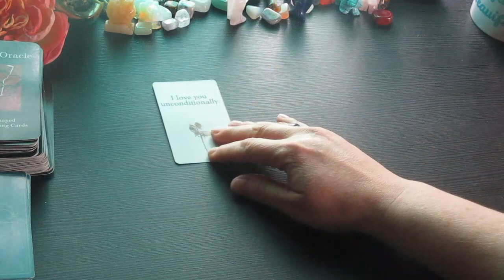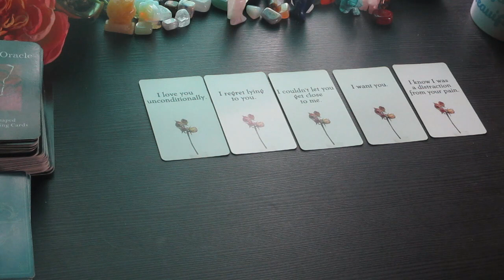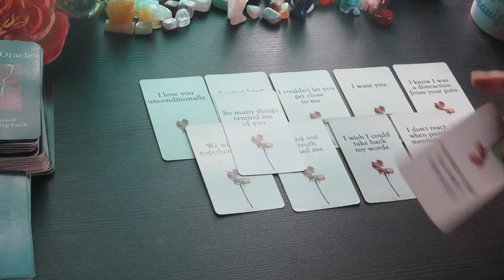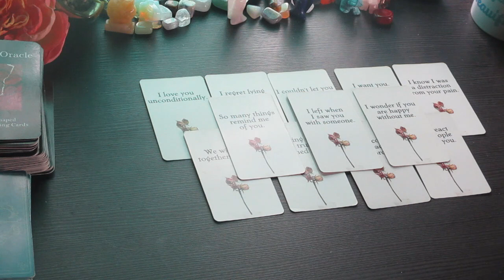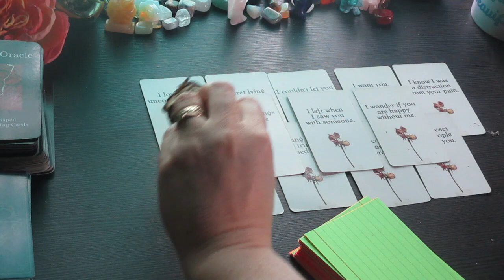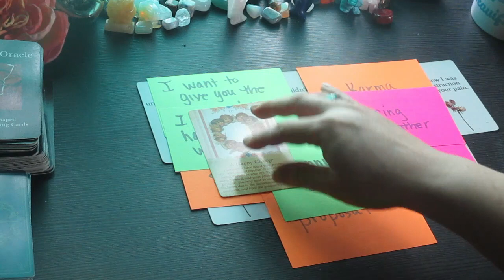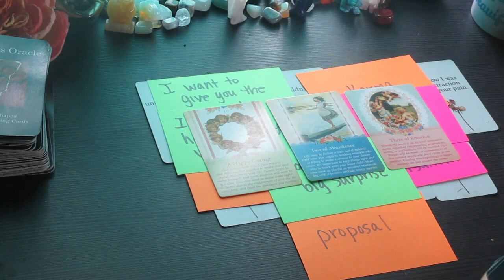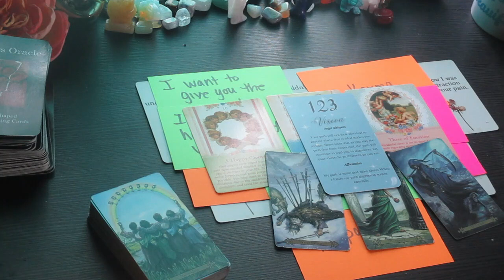DM To DF 😱👹I'm Speechless!! I wasn't Going to post this! This reading went left very quickly! 🙏🙏🙏💖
I wasn't Going to post this! This reading went left very quickly!
Sometimes as Tarot Reader energies are channeled and it takes over the reading. I hope as a viewer, this message resonates I hope this reading finds you and helps you get past the energies that came through. Sending you Big Hug of Love and Light!

Much love!
~Renee G